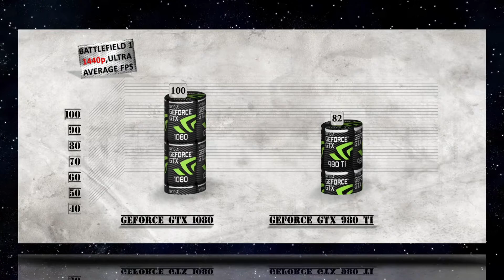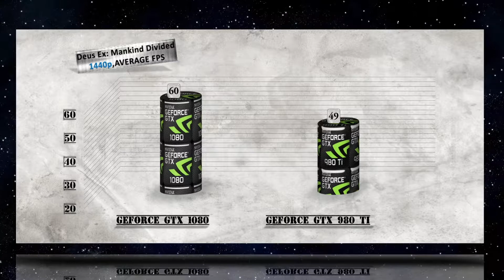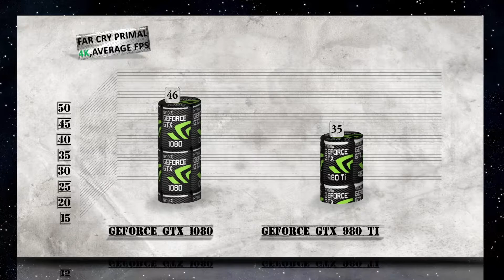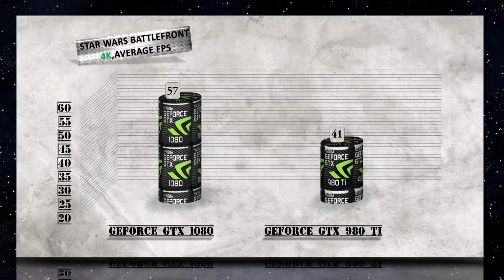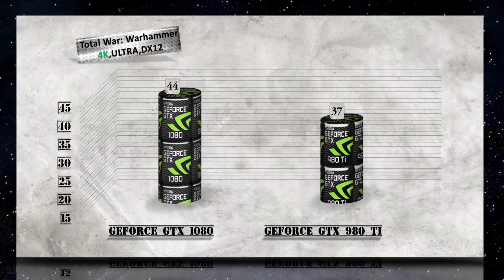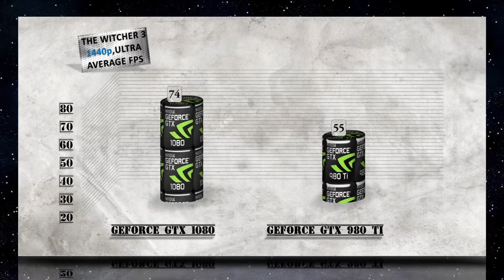GTX 1080 vs GTX 980 Ti BENCHMARK REVIEW / DX12 INCLUDED / GAMING TESTS – 1080p/1440p/4K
Full comparison of Nvidia high end class graphics cards - GTX 1080 and GTX 980 TI – Pascal vs Maxwell.

ASUS ROG Strix GeForce GTX 1080 purchase link: ▶./ozkW
EVGA GeForce GTX 1080 ACX 3.0 purchase link: ▶ http:/-/fzKBRBJ
Inno 3D GTX 1080 iChill X3 purchase link: ▶
ZOTAC GeForce GTX 1080 AMP Edition purchase link: ▶ -MBWVzoD

G.SKILL Ripjaws 4 series 16GB - 3000 Mhz - purchase
EVGA SuperNOVA 750 G2 80+ GOLD, 750W - purchase
NZXT Phantom 820 Full Tower Chassis purchase

GAME TESTED: BATTLEFIELD 1, DEUS EX: MANKIND DIVIDED, FAR CRY PRIMAL, GEAR OF WAR, GTA 5, STAR WARS BATTLEFRONT, TOTAL WAR: WARHAMMER, WATCH DOGS 2, WITCHER 3, 3DMARK FIRESTRIKE

GEFORCE GTX 1080 GPU Engine Specs: 3 GB, 6 GB  1152, 1280 NVIDIA CUDA® Cores 1506 Base Clock (MHz) 1708 Boost Clock (MHz) Memory Specs: 8 Gbps 8 Gbps Memory Speed 3 GB GDDR5 6 GB GDDR5 Standard Memory Config 192-bit / 192-bitMemory Interface Width 192 192 Memory Bandwidth (GB/sec) Technology Support: Simultaneous Multi-Projection, VR Ready, NVIDIA Ansel NoNoNVIDIA SLI® Ready, NVIDIA G-SYNC Ready, NVIDIA GameStream Ready, NVIDIA GPU Boost 12 API with feature level 12_112 API with feature level 12_1, Microsoft DirectX, Vulkan API 4.5 4.5 OpenGL PCIe 3.0 PCIe 3.0 Bus Support Windows 7-101, Linux, FreeBSDx86, Windows 7-101, Linux, FreeBSDx86, OS Certification Display Support: 7680x4320@60Hz7680x4320 @60HzMaximum Digital Resolution2 DP 1.43, HDMI 2.0b, Dual Link-DVIDP 1.43, HDMI 2.0b, Dual Link-DVIStandard Display Connectors YesYesMulti Monitor 2.22.2HDCP Graphics Card Dimensions: 4.378" Height 9.823"Length 2-Slot,Thermal and Power Specs: 94 Maximum GPU Temperature (in C) 120 W Graphics Card Power (W) 400 W Recommended System Power (W), 4 6-Pin Power Connectors. GTX 980 TI Engine Specs: 2816CUDA Cores 1000Base Clock (MHz) 1075Boost Clock (MHz) 176Texture Fill Rate (GigaTexels/sec) GTX 980 TI Memory Specs: 7.0 GbpsMemory Clock 6 GBStandard Memory Config GDDR5Memory Interface 384-bitMemory Interface Width 336.5Memory Bandwidth (GB/sec) GTX 980 TI Technology Support: Yes (4-way)NVIDIA SLI® Ready YesNVIDIA G-Sync™-Ready YesNVIDIA GameStream™-Ready YesGeForce ShadowPlay™ 2.0NVIDIA GPU Boost™ YesDynamic Super Resolution YesNVIDIA GameWorks™ 12 API with Feature Level 12_1Microsoft DirectX 4.5OpenGL YesCUDA YesMFAA PCI Express 3.0 Bus Support Windows 8 &amp; 8.1, Windows 7, Windows Vista, Linux, FreeBSD x86OS Certification Display Support: 5120x3200Maximum Digital Resolution* 2048x1536Maximum VGA Resolution Dual Link DVI-I, HDMI 2.0, 3x DisplayPort 1.2 Standard Display Connectors 4 displaysMulti Monitor YesHDCP InternalAudio Input for HDMI GTX 980 TI Graphics Card Dimensions: 4.376 inchesHeight 10.5 inchesLength Dual-widthWidth Thermal and Power Specs: 92 CMaximum GPU Tempurature (in C) 250 WGraphics Card Power (W) 600W or greaterRecommended System Power (W)** 6-pin + 8-pinSupplementary Power Connectors.